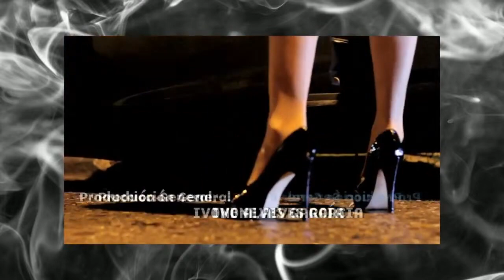"Análisis Situacional de la Crisis Peruana" El CREI entrevista al Proyecto Patria (Perú)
Entrevista especial a Carlos Mamani (Director) y Cesar Ramos (Secretario) del Proyecto Patria (Perú) sobre la situación actual y amenazas al la nacion peruana y la in injerencia  de los EE.UU en Perú.

El Centro Regional de Estudios Internacionales (CREI) es un centro de pensamiento virtual, que promueve el análisis y estudio de la coyuntura internacional. El CREI, esta dedicado a mejorar la comprensión sobre las relaciones internacionales desde una perspectiva académica haciendo énfasis en el análisis estratégico prospectivo.

El CREI es una iniciativa privada, no gubernamental y el cuerpo de analistas colaboradores generan su propia percepción y puntos de vista sobre el acontecer internacional. Entre las disciplinas de interés del CREI se encuentran: La GEOPOLÍTICA, , NUEVO ORDEN INTERNACIONAL, ENFRENTAMIENTO GEOECONÓMICO, Y GUERRA

Si deseas compartir tus notas analíticas, o análisis en línea y ser entrevistado por el CREI en unos de sus programas de análisis internacional escríbenos a